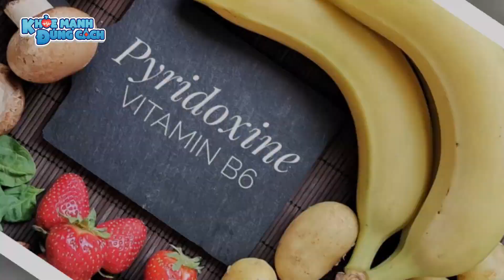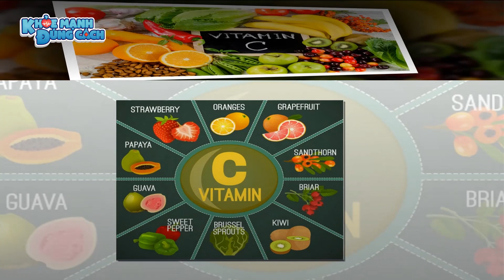Bị chóng mặt, đau đầu NÊN ĂN và HẠN CHẾ ĂN những thực phẩm này để giúp cải thiện tình trạng| KMĐC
Chóng mặt là tình trạng mất thăng bằng khiến bản thân có cảm giác đang bị xoay vòng vòng, hoặc thế giới xung quanh bạn đang quay cuồng, khiến bạn có nguy cơ té ngã. Hầu hết trong chúng ta ai cũng đã từng có một lần rơi vào tình trạng này. Vậy khi bị chóng mặt nên ăn gì và kiêng ăn gì? Hãy cùng KMĐC tìm hiểu ngay sau đây:

Bị chóng mặt, đau đầu NÊN ĂN và HẠN CHẾ ĂN những thực phẩm này để giúp cải thiện tình trạng